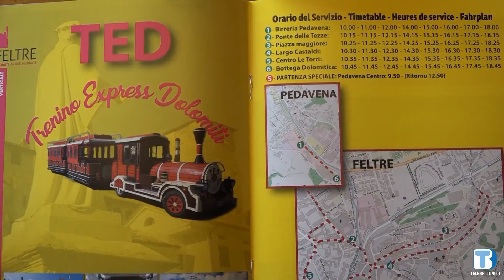La ricca estate Feltrina